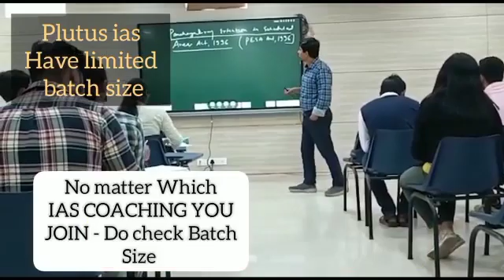Best IAS Coaching in Kundgol, karnataka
Best IAS Preparation Coaching in Kundgol, karnataka.
Top IAS Preparation Coaching in Kundgol, karnataka.
Which is the best IAS Preparation Coaching in Kundgol, karnataka ?
Best 5 IAS Preparation Coaching in Kundgol, karnataka